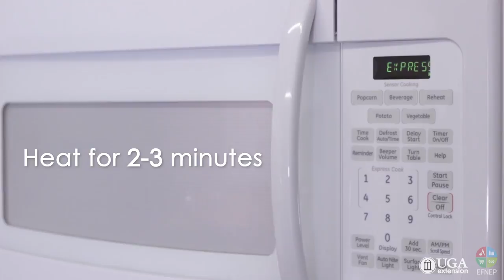Chicken Divan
UGA EFNEP's Microwave Recipes